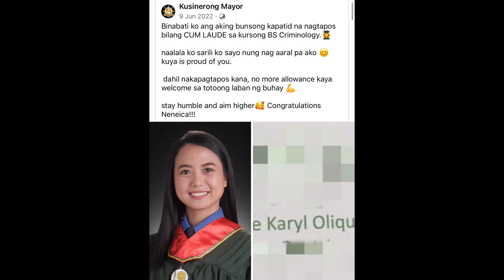bunso ko na kapatid naging guest speaker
paulit-ulit kong ipagmamalaki ang aming bunso namin kapatid at hindi ako magsasawa na ipag sigawan na “ uy! kapatid ko yan! “

sobrang nakakaproud na bilang kuya na makita ang kanyang kapatid na paunti-unti nya ng pinipitas yung mga prutas na kanyang tinanim.

masarap makita na masaya nyang inaani yung minsan ay isang punla pa lamang at sa kabila ng tagumpay mo ay nananatili kapa ring humble at down to earth.

kaya saludo ako sayo neneica! 🫡